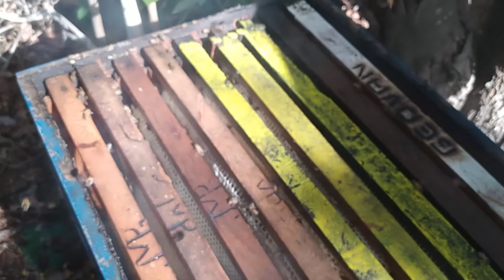Apiários Fonseca,mais uma batida de mel com o Quarterão 🐝🐝